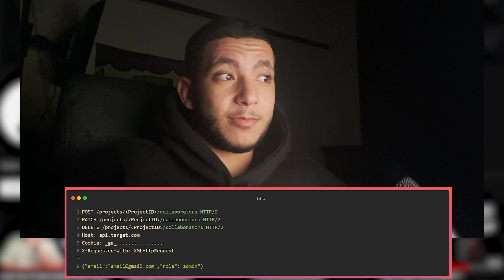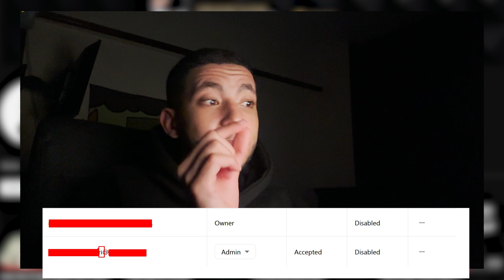Weird Logic Scenario I faced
بسم الله الرحمن الرحيم والصلاة والسلام على أشرف المرسلين رسول الله سيدنا محمد أكرم الخلق

موضوع الفيديو عشوائي بحت, شرح سيناريو بسيط واجهته أثناء ماكنت بهانت من كام يوم
بشرح فيه إيه السبب اللي عمل البج وليه هي موجوده, وإزاي فكرت فيها لحد الـExploitation

يارب الفيديو يكون ممتع بالنسبالكم
شفاكم الله وعافاكم من كل داء ياخواتي